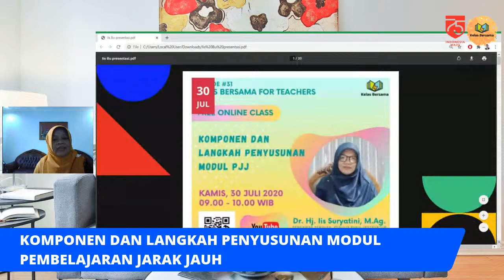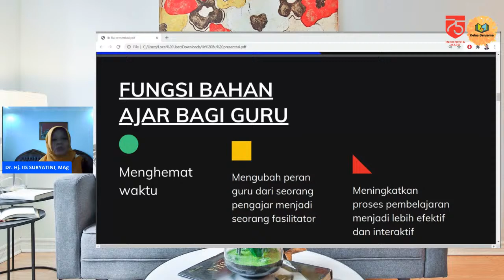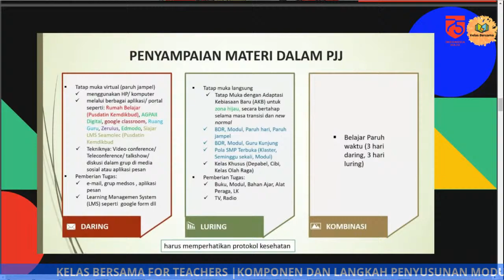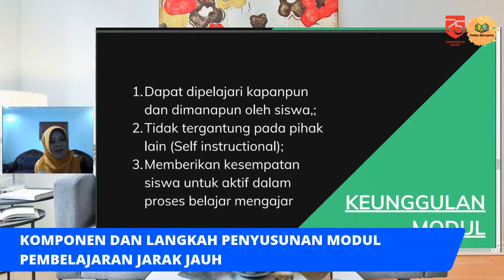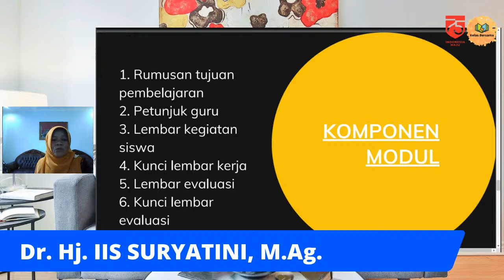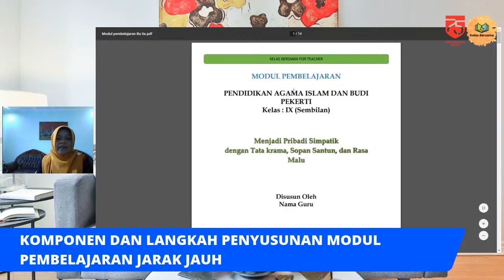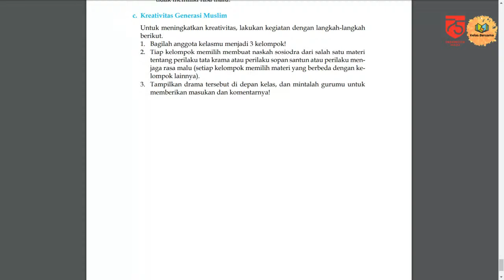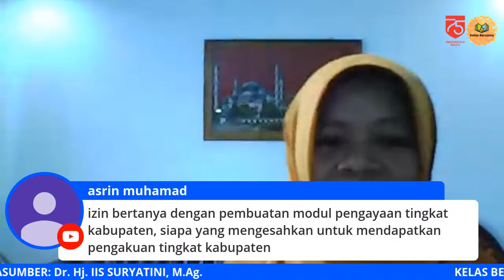Kelas Bersama For Teachers: Komponen dan Langkah Penyusunan Modul PJJ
Narasumber:
Dr. Hj. Iis Suryatini, M.Ag (Pengawas Sekolah, Penulis Buku, Instruktur Nasional Disdik Kab. Bandung)